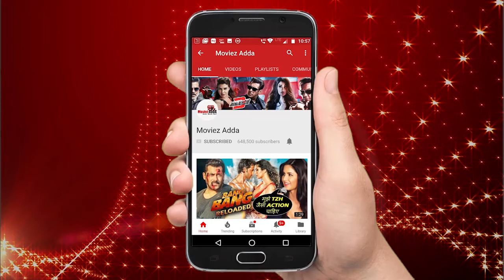Thugs of Hindostan Trailer | Top 5 Reasons To Watch | Amitabh Bachchan | Aamir Khan | Katrina Kaif